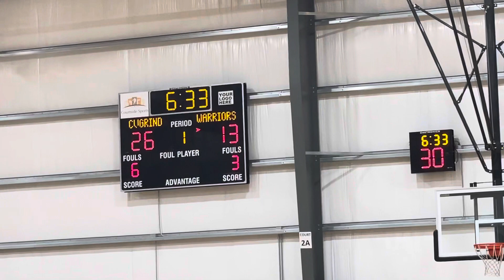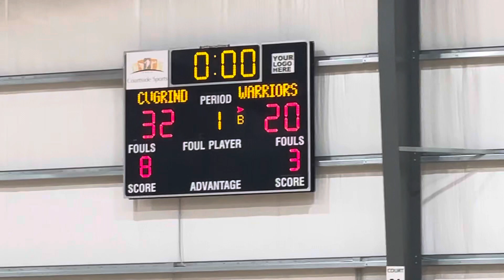Central Valley Grind vs Peaceful Warriors varsity basketball 1st half